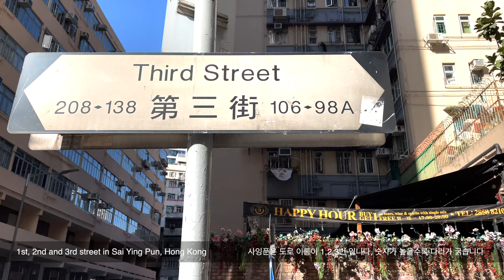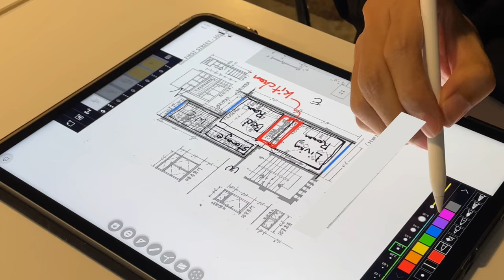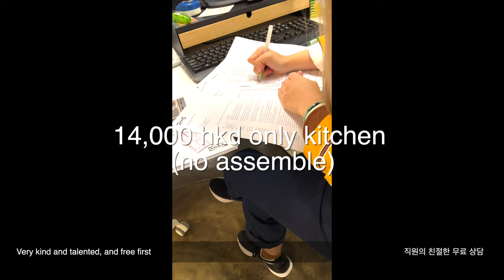58 years Hong Kong Apartment Renovation / Find Apartment /홍콩 오래된 빌라에 미드센츄리 인테리어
** MUSIC

What You Gonna Do? by Ofrin
Double Espresso by TY Simon (Remix)
Behind the Scene by Marek Jakubowicz
Movin by Audiopanther
Sometime by Zac Crook
Spring moon by Leva

** FURNITURE

IKEA

MUJI
Bed

Taobao
Side table

** GEAR
I Phone 12 mini
Panasonic Lumix ZS110
Final cut (for editing)
Affinity pro (for graphics)